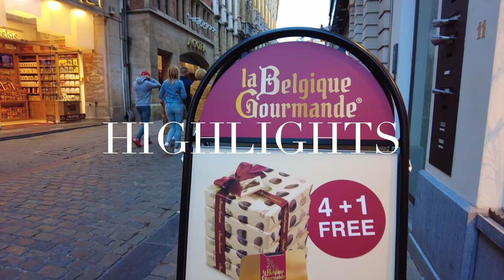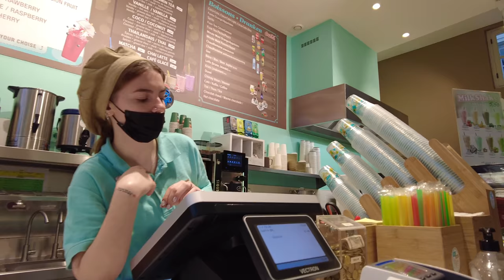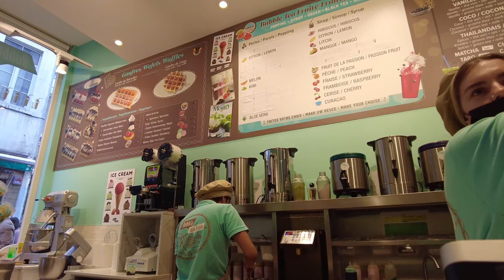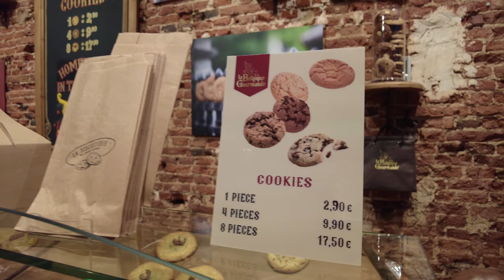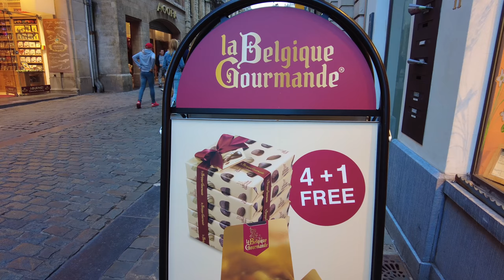Food in Brussels, Belgium - Walking tour around the City 4K Ultra HD | ASMR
Food in Brussels, Belgium - Walking tour around the City 4K Ultra HD | ASMR. See also the street foods isn’t just the home of the “French” fries, waffles, beers and chocolate: it’s a stunner of a city with a ton of history wedged in between its winding cobbled streets. Gothic architecture juts up from the Belgian capital in a literal smorgasbord of fascinating fun.

🎧For an even more immersive experience, be sure to put on your headphones and listen in 3D audio. Sit back, relax and enjoy watching!

☀️Weather: 16°C
🎥 Virtual Tour [POV] - No Talk, Just Walk